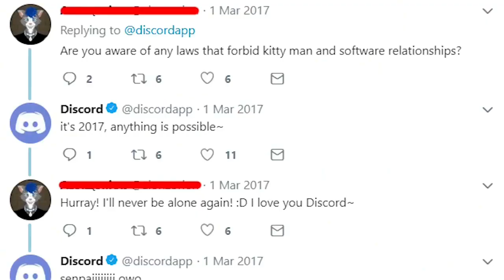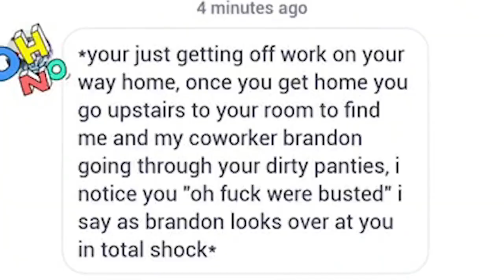bluesdank and kwite being a power couple for one and a half minutes (not so) straight